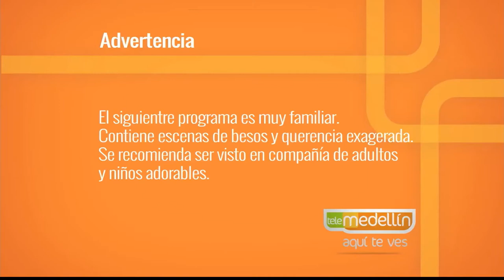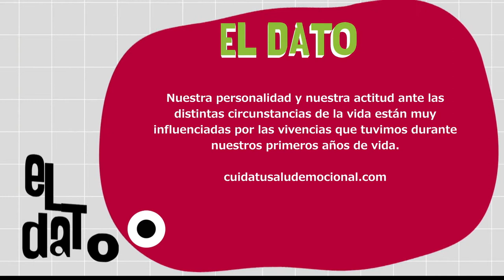Mi hijo activa el niño que fui [Paso a Paso TV] Telemedellín